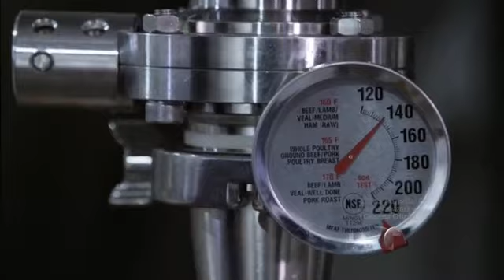Sangre De Mi Tierra | Capitulo 18 HD 3/5